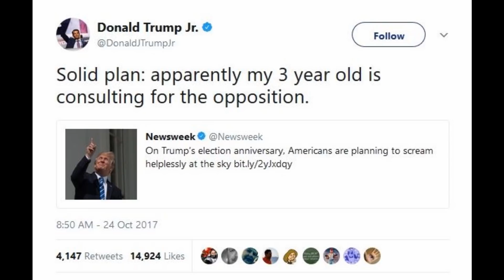Liberals 'Scream At The Sky' On Anniversary Of Trump Election